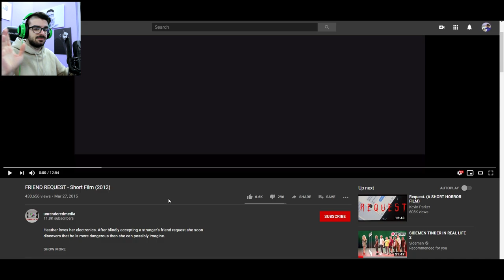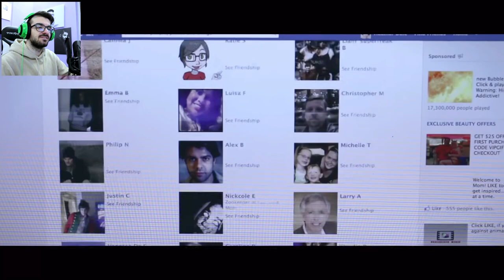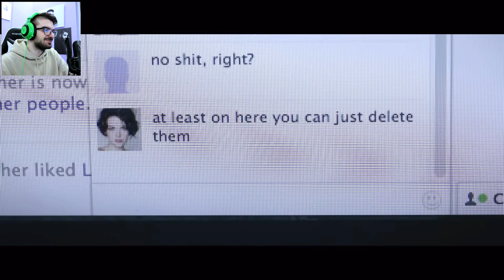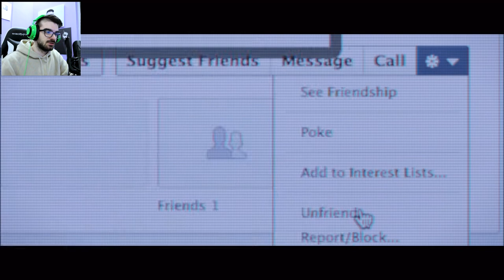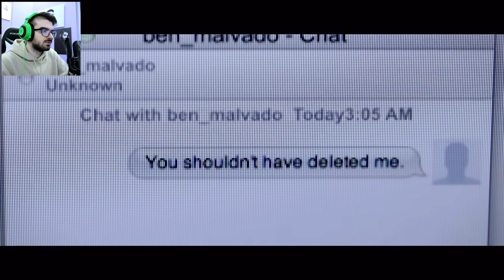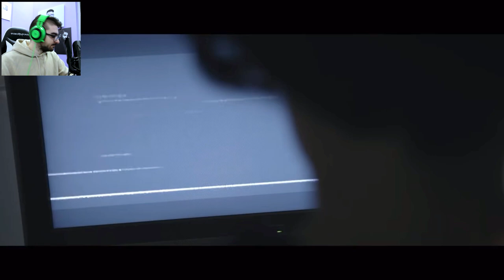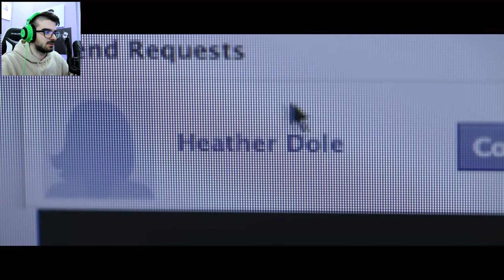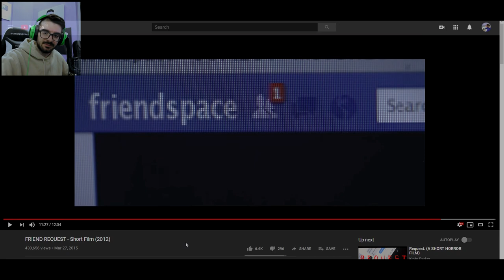ПОКАНА ЗА ПРИЯТЕЛСТВО ОТ НЕПОЗНАТ